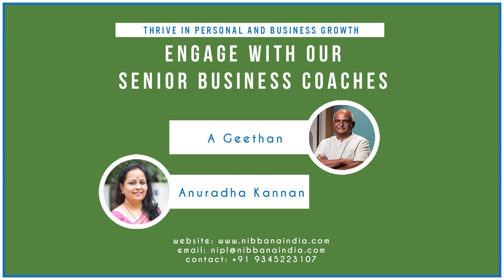The U-Turn Approach - an Understanding Why Some Leaders Thrive While Others Struggle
An understanding of how implementing small changes in the organizational structure - like where a leader first chooses to understand his team and their dynamics before implementing his ideas - can help smoothen the work-flow.
Listen to Geethan, Senior Business Coach (IOBC) and founder of Nibbana Institute talk about how using the U-Turn approach, as opposed to the widely favoured I-Turn, helped a new leader cohesively blend into his new team.

Nibbana Institute offers Business Coaching for organizations as well as individuals. We are one of the only institutes in India with Senior Coaches certified by IOBC.